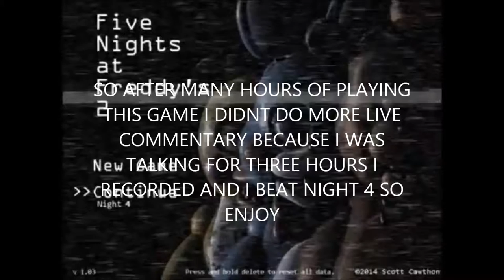Five Nights at Freddy's 2 NIGHT 4 COMPLETE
Twitter 🐦: Twitter.com/IcyHalo_
Instagram 📸: Instagram.com/icyhalo_

Danyell: Twitch.tv/DanyellTV
Lyle: Twitch.tv/Lyle_Tillman
Six: Twitch.tv/sixhandsenpai
Drad: Twitch.tv/Dradsose
Nelson: Twitch.tv/luciousofficial_
Cold: Twitch.tv/coldflamingo77

i finally beat night 4